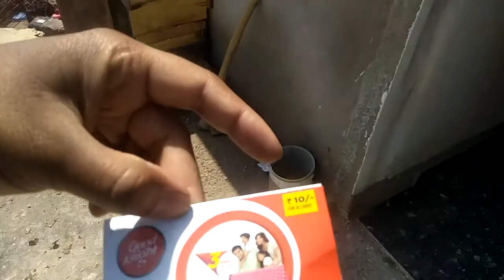kabutar ke bachho ko machar se kaise bachaye||कबूतर के बच्चों को मच्छरों से कैसे बचाएं